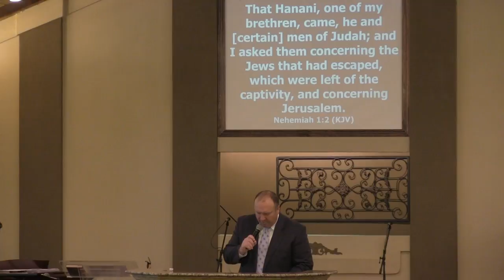Nehemiah's Revival - Pastor Rhoads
2/26/2017 Sunday Morning